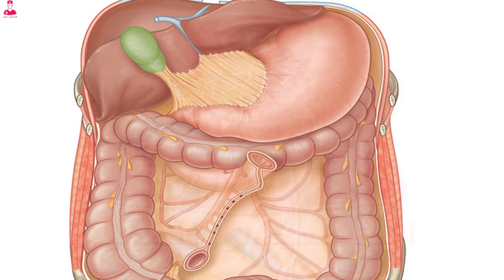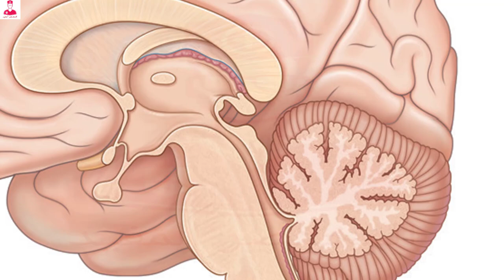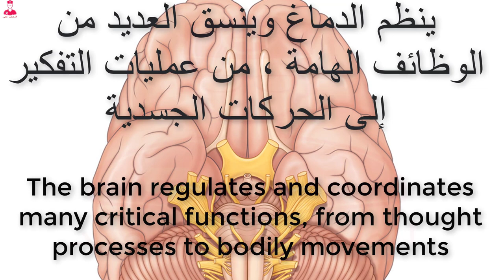أهم 5 أعضاء في جسم الانسان|| المختصر المفيد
أهم 5 أعضاء في جسم الانسان ووظيفتهم بالترتيب حسب الوظيفه من المهم الي الأهم